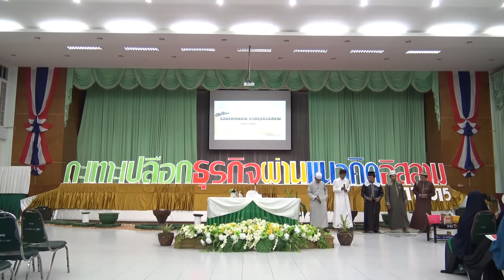กะเทาะเปลือกธุรกิจผ่านแนวคิดอิสลาม 10 พ.ย. 58 ณ มฟน. "อานาซีด"